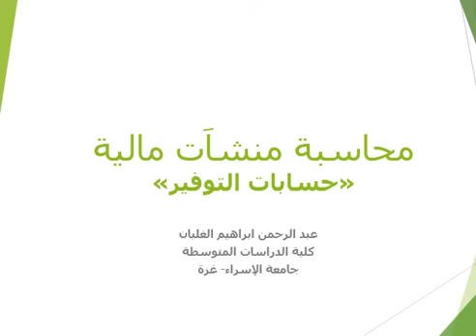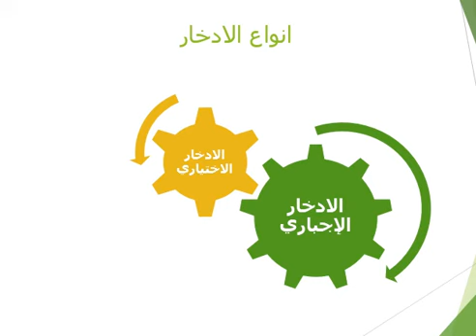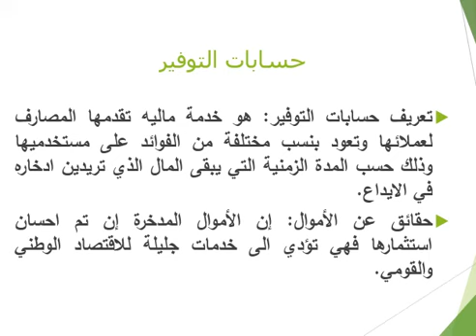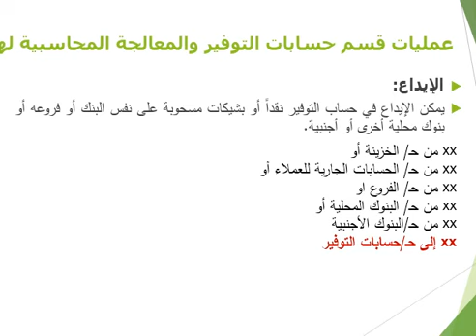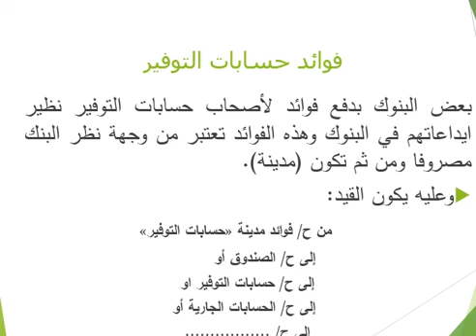الاطار النظري لحسابات التوفير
محاسبة بنوك منشآت مالية
حسابات التوفير-الجانب النظري
أ.عبد الرحمن الغلبان
قسم المحاسبة التقنية
كلية الدراسات المتوسطة